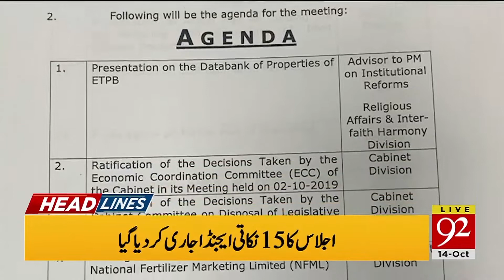Headlines | 4 AM | 14 October 2019 | 92NewsHDUK